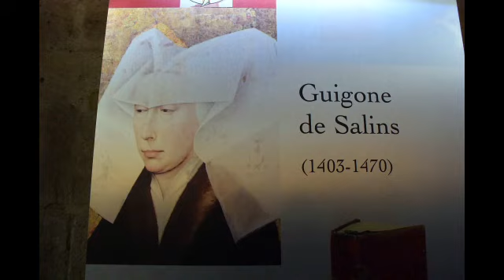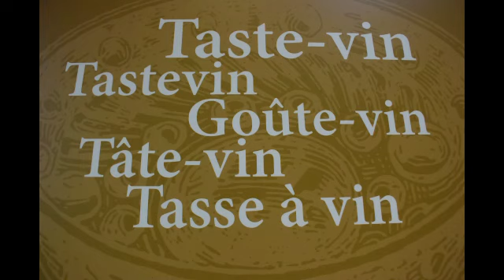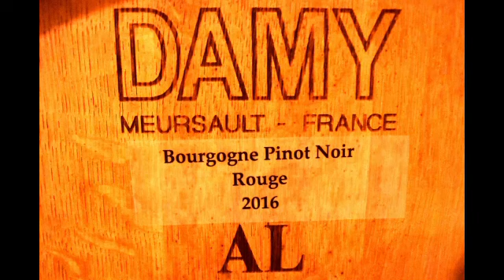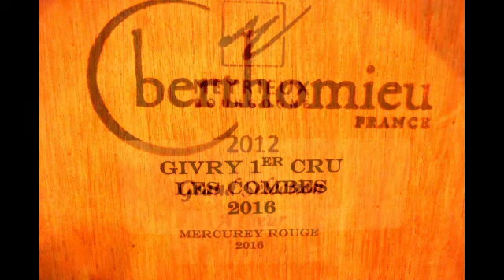Dijon 23 mars 2017 avec le GCC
les Hspices de Beaune